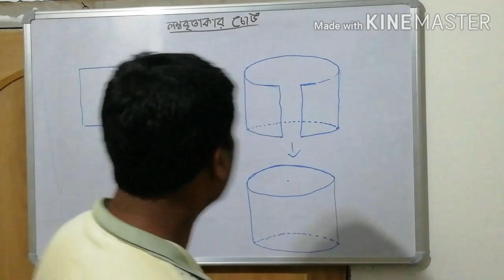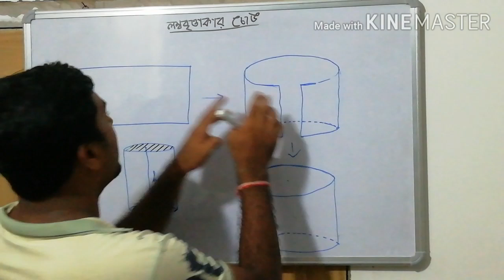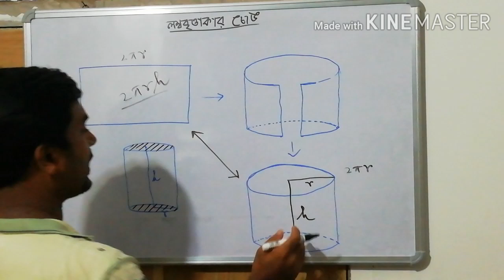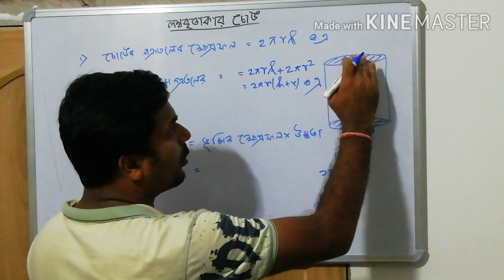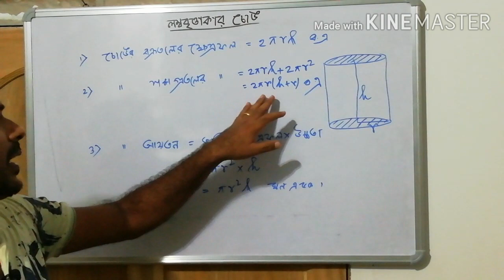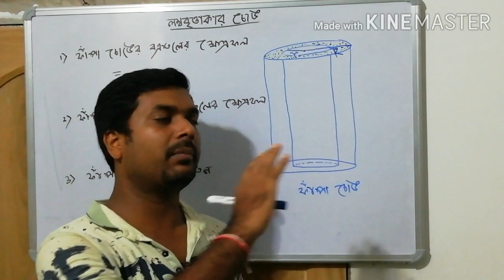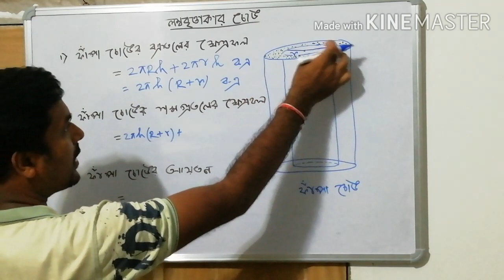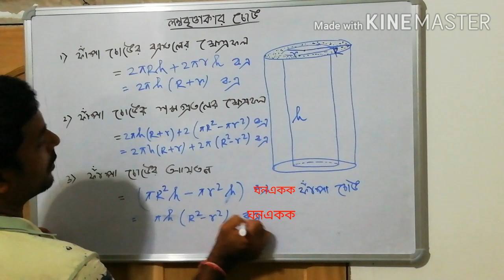লম্ববৃত্তাকার চোঙ /Right Circular cylinder (class- 1/5)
চোঙের সাধারণ ধারণা এবং সূত্র গুলো আলোচনা করা হয়েছে।